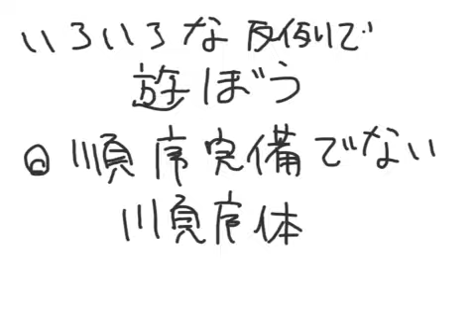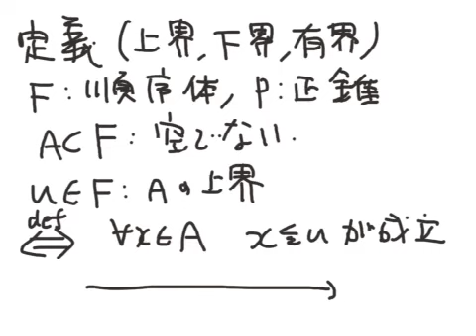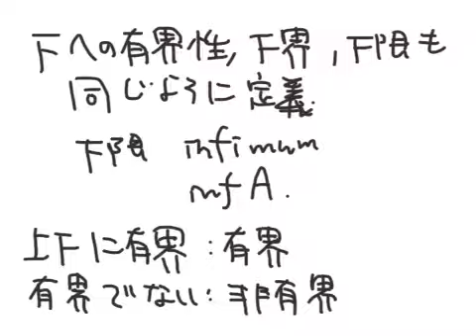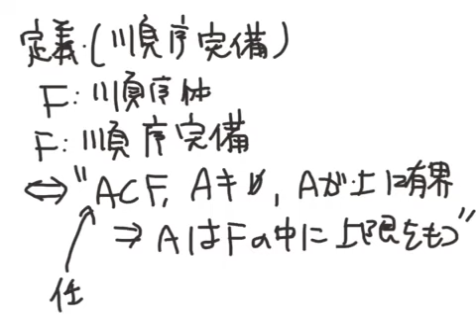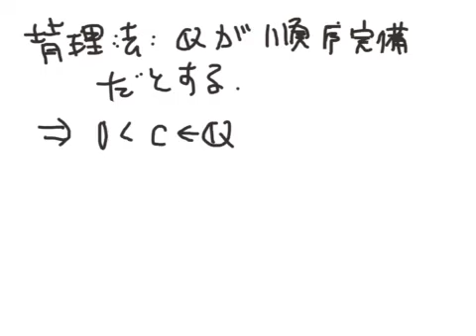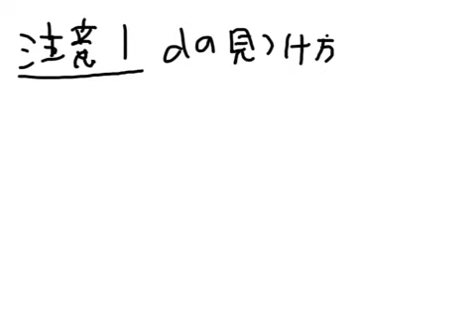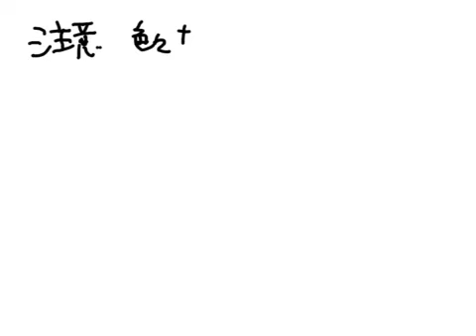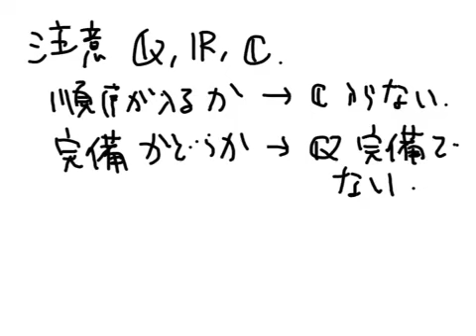数学講座 よくわからない数学 色々な反例で遊ぼう 順序完備でない順序体